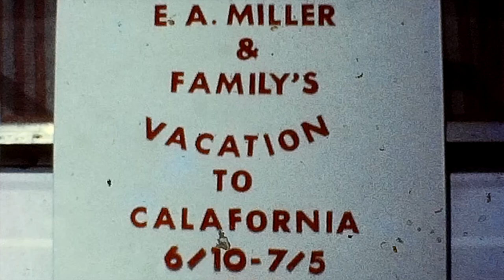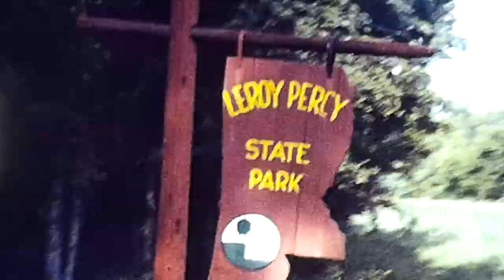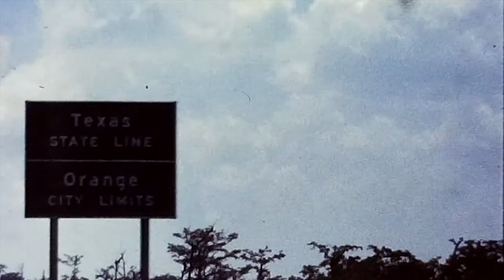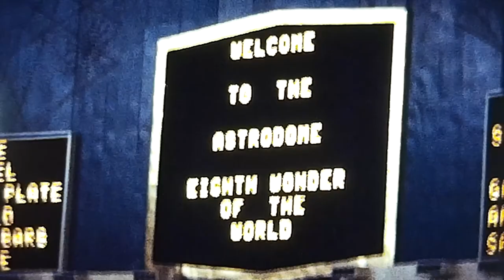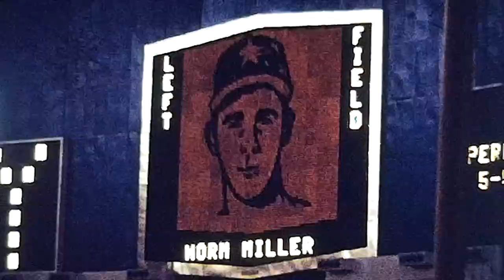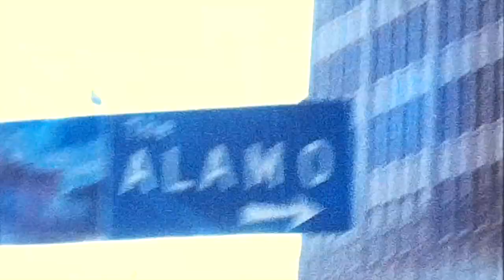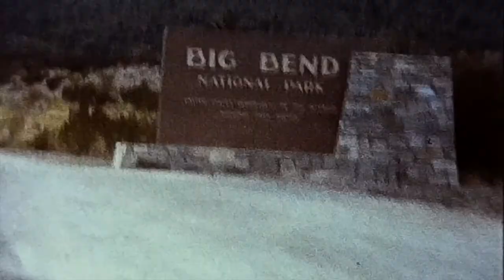The Millers - Americana Adventures - Reel #9 - Box III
Reel #9

Our trip to California

- Left home June 10, 1967
- Bardston, KY.
     - "My Old Kentucky Home"
     - Lincoln's boyhood home - Knob Creek
- Mammoth Cave, KY
     - Toured the caves
- Mississippi
     - Leroy Perry State Park - Hollondale, Miss.
     - Vicksburg - battlefield
     - Natchez, Miss. Rocky Spring State Park
- Houston, Texas
     - Deussen City Park
     - San Jacinto Monument
     - U.S.S. Texas
     - Astro Dome - inside for a baseball game
     - Galveston, Texas - Ferry boat ride
     - San Antonia, Texas - The Alamo
     - Del Rio, Texas - went to Acuna, Mexico.
          - Had a ball. Jerry, Janet, hats
- A tarantula - first visitor at lunch on way into Big Bend
     - Horseback ride - Gene & boys
     - Viewed the Window
     - Century cactus & me
     - In the Middle of Chisos Mts.
     - Jack-rabbit
- Trying to cross the Rio Grande
     - More fun
     - Almost lost Jay
     - I got stuck in mud
     - Santa Elena Canyon - very hot